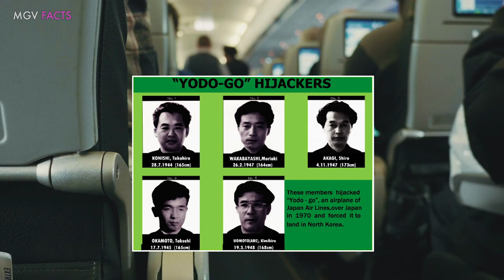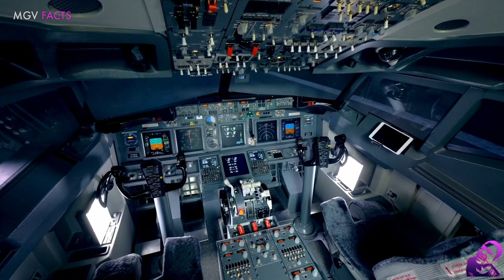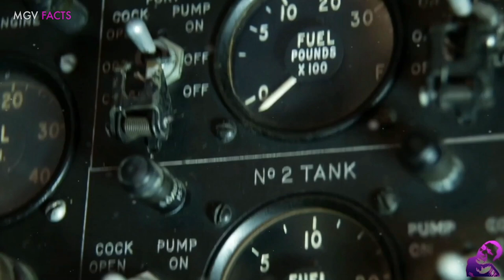Japanese Students Used Samurai Sword to Hijack Plane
This is a true story of how a group of students hi-jacked a Japanese Airlines using Samurai Swords, which was the first hijacking case in Japanese History.
In the midst of all the chaos, the students believed that there plan was working, but little did they know, that the Japanese Authorities with the help of the CIA have devised a plan so clever, you would think it would only happen in the movies.
What was their motive, how did the authorities outwit them, and how did they escape?
So keep on watching, as this true story will surely blow your mind!